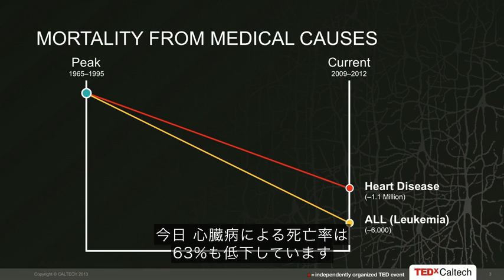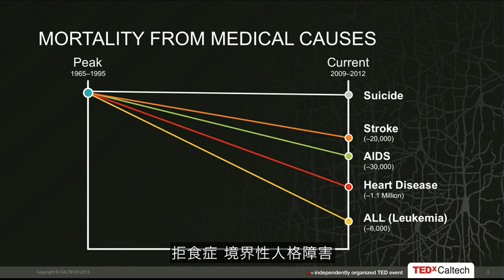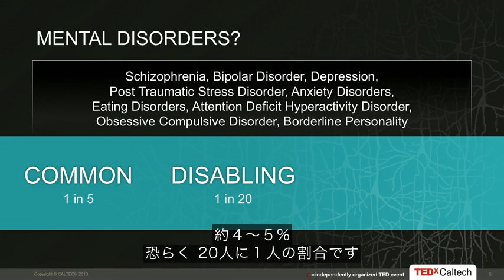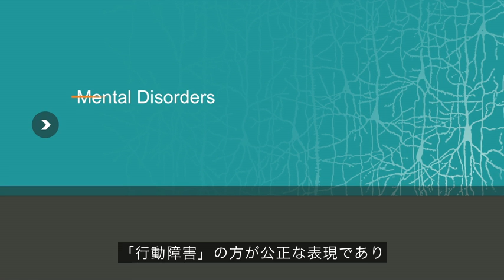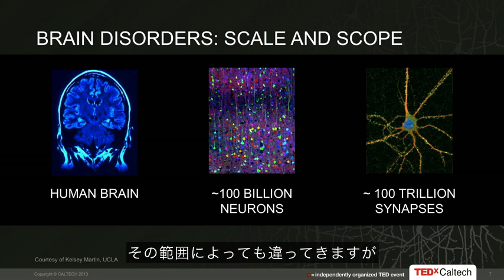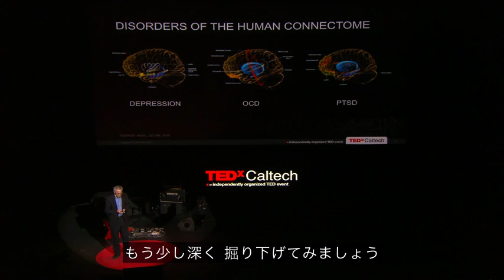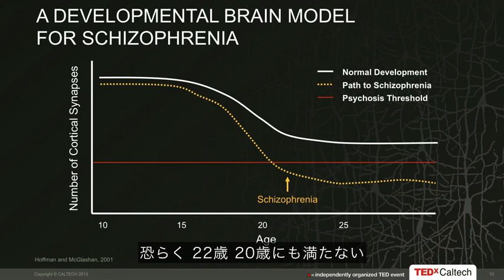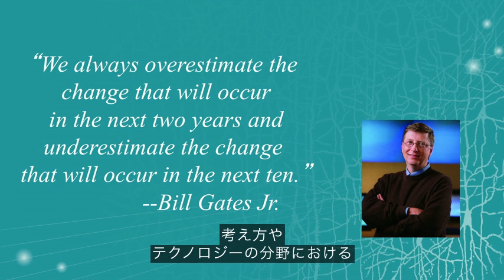【うつ病】【統合失調症】 精神疾患は心の障害ではなく脳の障害である。 Thomas Insel ted 日本語字幕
【うつ病】【統合失調症】【脳科学】  今日、早期発見や早期加療のおかげで、数十年前と比べ心臓病による死亡は63%も減少している。「うつ病や統合失調症患者にも、同じ事ができないだろうか?」アメリカ国立精神衛生研究所の所長を務める、トーマス・インセルはそう考えた。この新たな研究への第一歩は、「『精神病』と考えるのを止め、『脳の障害』だと認識する」という重要な見直しだった。
TEDxCaltech · 13:03 · Filmed Jan 2013